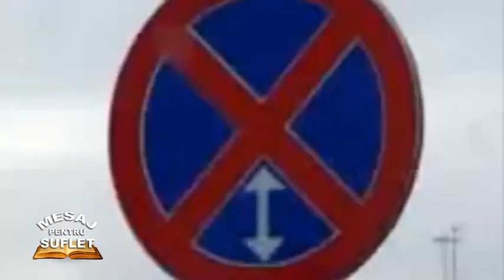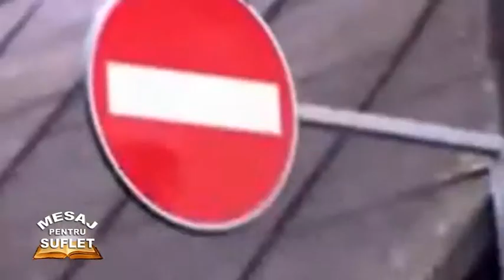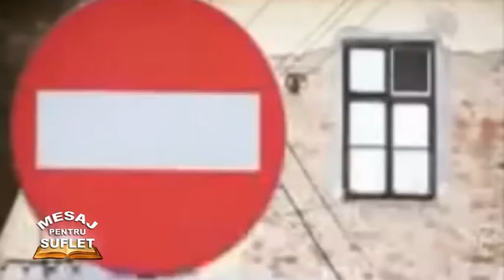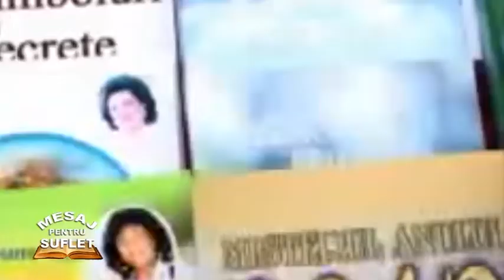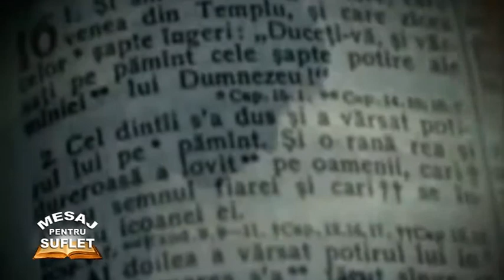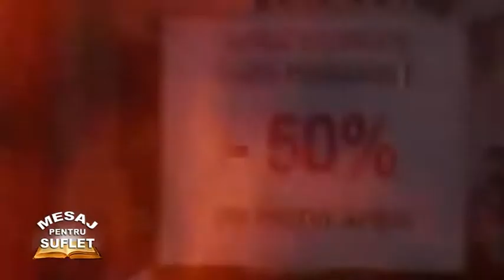Mesaj Pentru Suflet - Episodul 183 Florin Ile